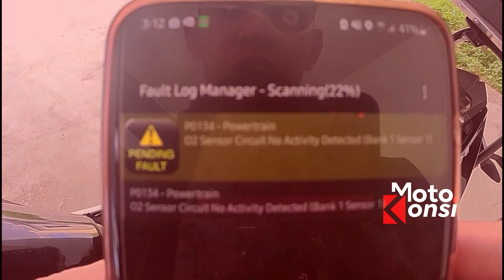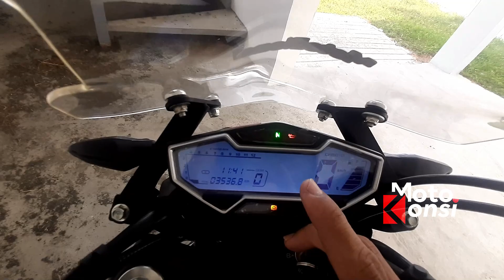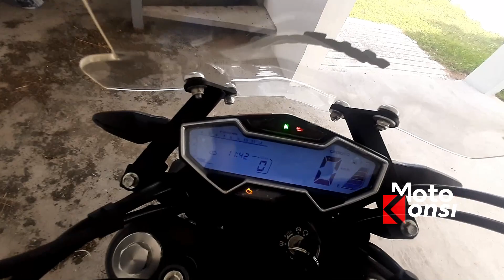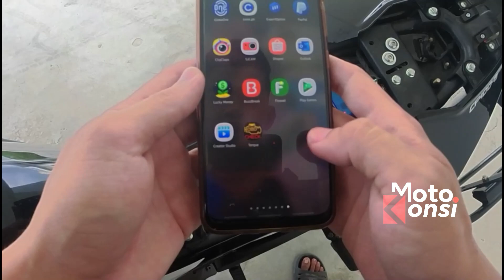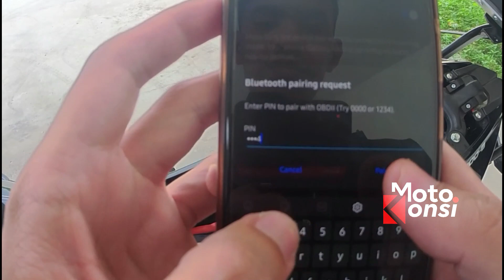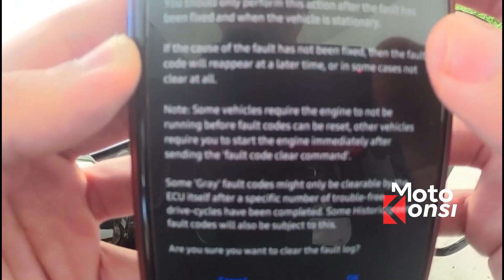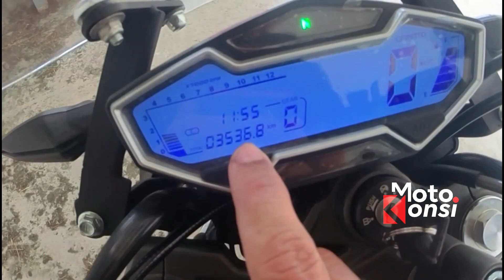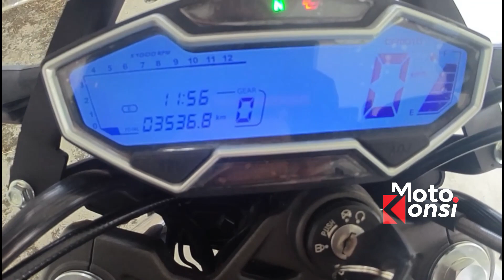PAANO MAG DELETE O ERASE NG ERROR O FAULT CODE NG NK400 GAMIT ANG ELF327 OBD2 TOOL? 195 PESOS LANG?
NK400 PCODE ERRORS | HOW TO DELETE WITH OBD2 DIAGNOSTIC TOOL | 195 PESOS LANG! WALA NANG P0134!

Today, nag experiment tayo kung paano mag delete ng fault code kay NK400! Dahil malayo ang Casa at mga trusted mechanic ay nag DIY nalang tayo para makatipid.

Ito naman yung ilan sa iba pang FAULT CODES ni NK:

P0112 - Intake Air Temp. Sensor Signal. - Low Input
P0113 - Intake Air Temp. Sensor Signal. - High Input
P0117 - Engine Coolant Temp. Circ. - Low Input
P0118 - Engine Coolant Temp. Sensor Circ. - Low Input
P0122 - Throttle Pos. Sensor Circ. - Low input
P0123 - Throttle Pos. Sensor Circ. - High input

Mahalagang paalala: Ang ELM327 OBD2 diagnostic tool ay hindi gamot at hindi dapat gamiting panggamot sa anumang uri ng sakit. If symptoms persist, consult your mechanic mga ka-Konsi!

MARAMING SALAMAT MGA KA-KONSI!